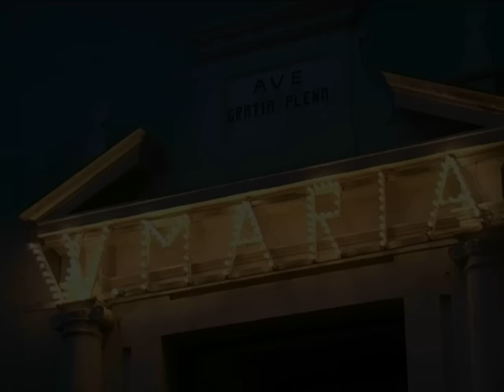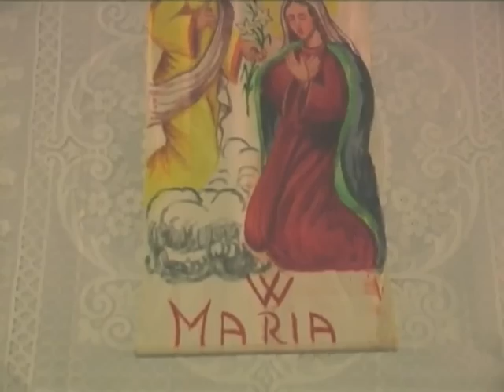ZANCLE.IT STORY. Guidomandri Superiore. Processione della Madonna delle Grazie 2008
Riprese di Gabriele Avigliani